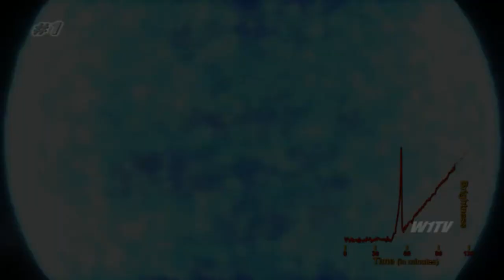Supernova: Explosão de uma estrela é capturada pela 1ª vez pelo Telescópio Kepler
Capturado pela primeira vez : O Flash precoce de uma estrela explodindo

O brilhante flash de de uma estrela em explosão "shockwave" o que os astrônomos chamam de "fuga de choque" - é ilustrado nesta animação dos desenhos animados. A animação começa com uma vista de uma estrela supergigante vermelha que é 500 vezes maiores e 20.000 brilhante do que o nosso sol. Quando o forno interno da estrela não pode mais sustentar a fusão nuclear seu núcleo para e colapsa sob a gravidade. A onda de choque da implosão ocorre para cima através de camadas da estrela. A onda de choque inicialmente rompe através da superfície visível da estrela como uma série de jatos de plasma. Apenas 20 minutos depois, a fúria da onda de choque atinge a superfície e a estrela é condenada a explosões à parte, como uma explosão de supernova. Esta animação é baseada em observações fotométricas feitas pelo telescópio espacial Kepler da NASA. Acompanhando de perto a estrela KSN 2011d, localizado a 1,2 bilhões de anos-luz de distância, O Kepler pegou o início do flash mais cedo e subsequente a explosão.
Crédito: NASA Ames, STScI / G. Bacon

EN
Caught for the First Time: The Early Flash of an Exploding Star

The brilliant flash of an exploding star’s shockwave—what astronomers call the “shock breakout” -- is illustrated in this cartoon animation. The animation begins with a view of a red supergiant star that is 500 times bigger and 20,000 brighter than our sun. When the star’s internal furnace can no longer sustain nuclear fusion its core to collapses under gravity. A shockwave from the implosion rushes upward through the star’s layers. The shockwave initially breaks through the star’s visible surface as a series of finger-like plasma jets. Only 20 minute later the full fury of the shockwave reaches the surface and the doomed star blasts apart as a supernova explosion. This animation is based on photometric observations made by NASA’s Kepler space telescope. By closely monitoring the star KSN 2011d, located 1.2 billion light-years away, Kepler caught the onset of the early flash and subsequent explosion.
Credit: NASA Ames, STScI/G. Bacon

Crédito:  W1TV